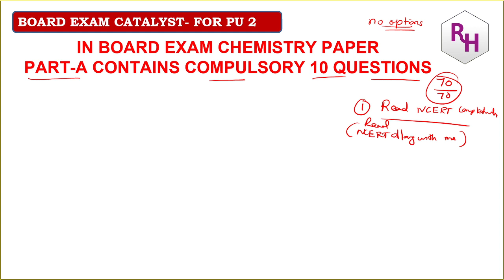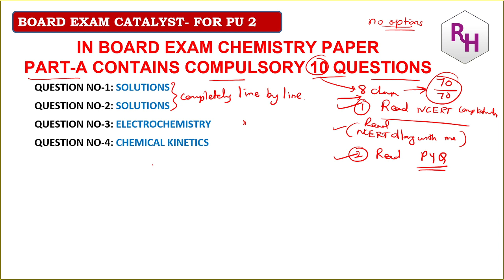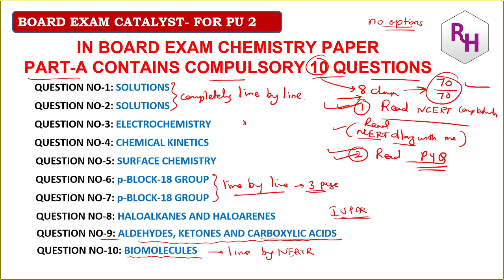PART-A ONE MARK -CHAPTERWISE ANALYSIS || CHEMISTRY BOARD EXAM CATALYST | # 5 || TIPS TO SCORE 70/70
1. COORDINATION COMPOUNDS L-1  CLASS 12 NEET | CHEMTONICS # 3 | |JEE|CET| SYNOPSIS FOR NEET, JEE AND KCET

3. How to see HYBRIDISATION OF ANY central element. Very important concept for CET, NEET AND JEE EXAMS

5. ALCOHOLS, PHENOLS AND ETHERS I CLASS 12 I II PUC I SUPER 10 SERIES I KCET AND NEET I previous year PAPER SOLVED